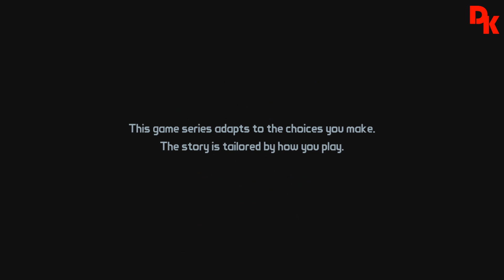Lets Play 2018 #040 - Tales from the Borderlands #1 - Episode 1 - Zer0 Sum